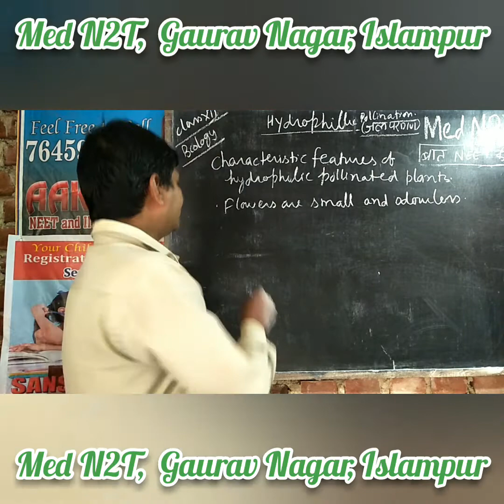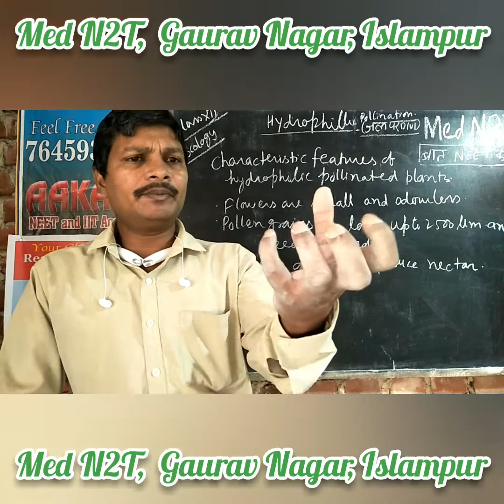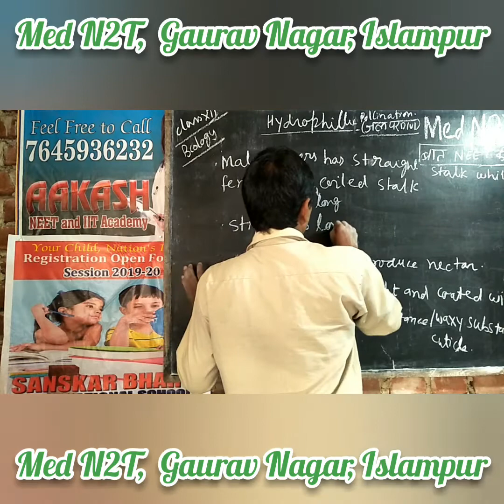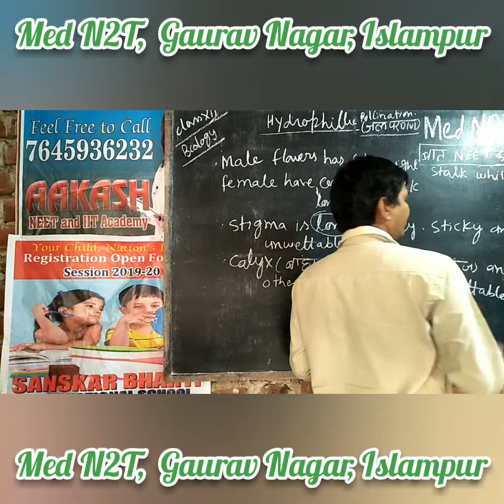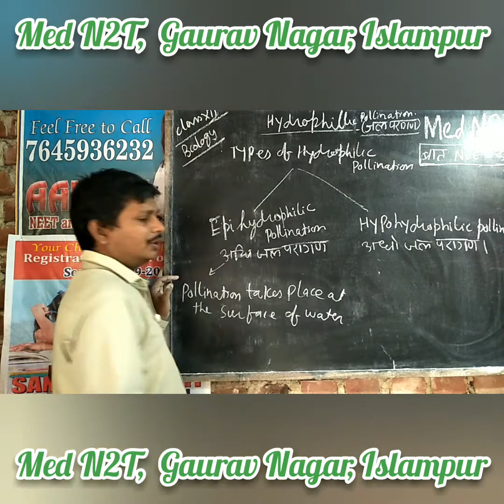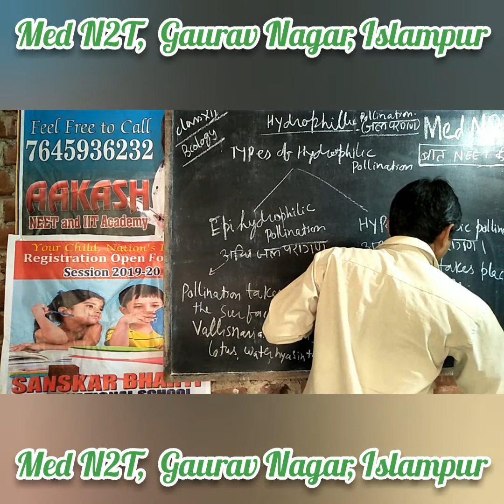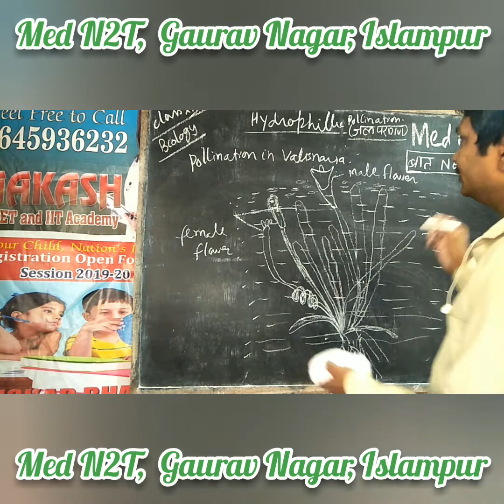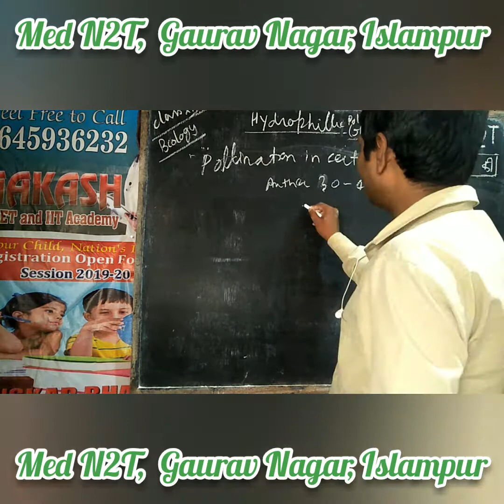Hydrophylic pollination (जल परागण)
This lecture will help you to understand basic concepts of hydrophilic pollination. Pollination in valisnaria, cetrophyllum and zostera.